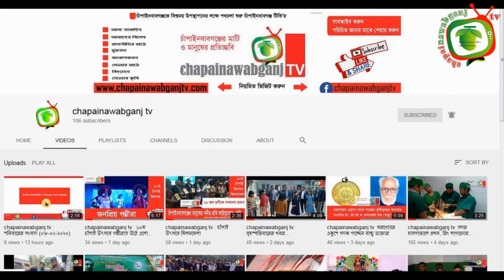chapainawabganj tv : বুধবারের সংবাদ (১৩-০১-২০২১)